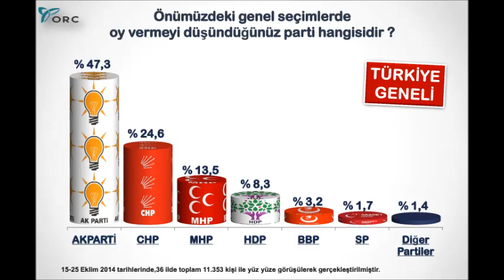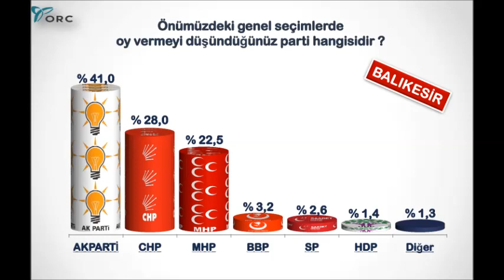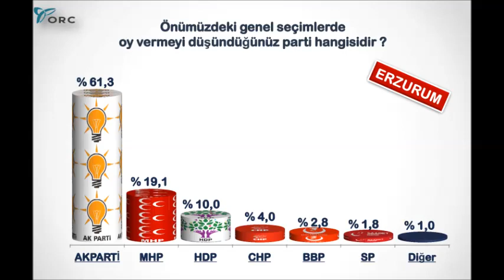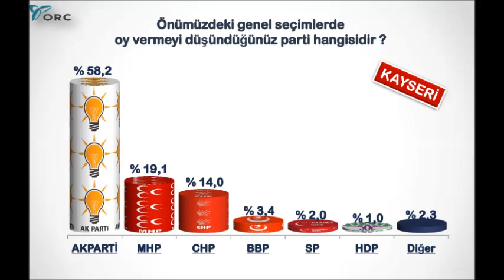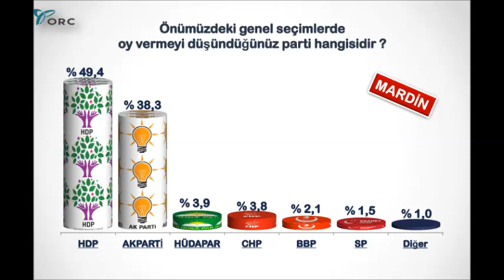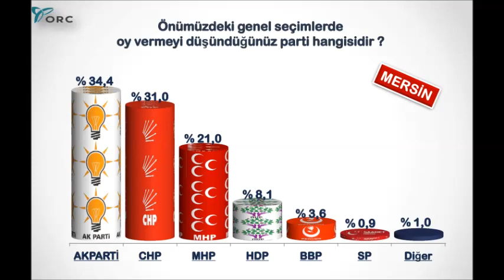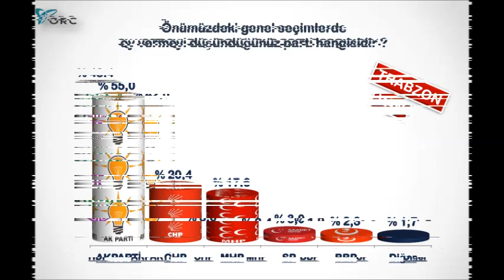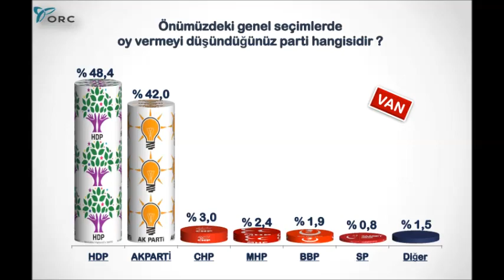2019 SEÇİM SONUÇLARI ÖNEM GÖRÜLEN İLLER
Bu videomuz da 2019 Seçim Sonuçları ve Önem görülen illerin sonuçları gösterilmiştir.